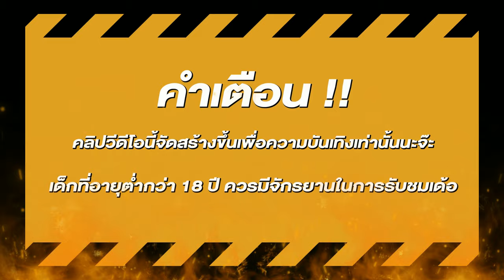สล็อต สล็อตแตกง่าย สล็อตpg เว็บสล็อตแตกง่าย เกมใหม่pg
🎮 ไฮไลท์  00:00
🎮 คำเตือน 00:22
🎮 เริ่มเกม  01:01
🎮 จบคลิป 04:40